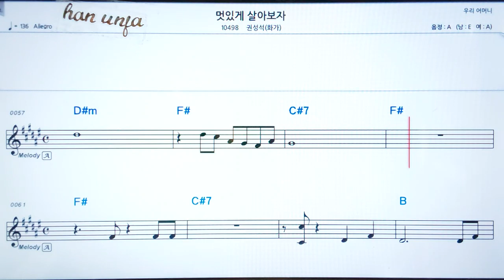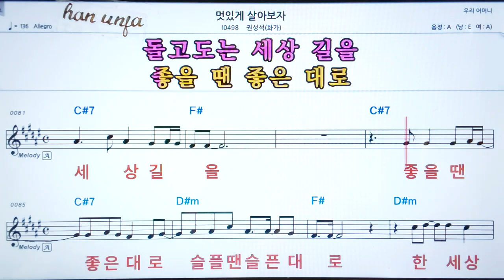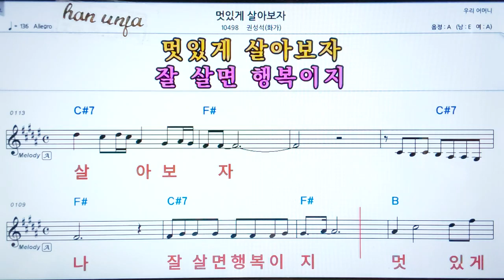💖멋있게 살아보자/권성석(화가) 👍코드,악보, 코드 ,Karaoke*카라오케 반주